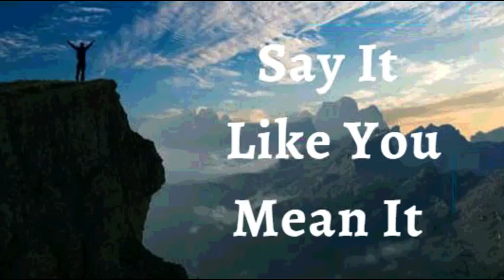19th January 2022 Say It like You Mean It (Audio in French)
JE DÉCLARE qu’il y a une libération d’onction sur ma vie. Dieu est toujours devant moi ; Il a rendu les endroits tordus droits. Son joug est facile, et Son fardeau est léger. Je ne rivalise pas. Ce qui était difficile ne l’est plus. La faveur et la bénédiction de Dieu sur ma vie ont allégé la charge et enlevé la pression. Je lui confie tous mes soucis une fois pour toutes, car il prend soin de moi avec affection et vigilance. C’est ma déclaration.

CONFESSIONS DE SANTÉ DIVINES
Je vis au-dessus des systèmes du monde. Je suis assis avec le Christ, bien au-dessus de toutes les principautés, de toutes les puissances et des éléments de ce royaume. Je suis convaincu que mon corps est une manifestation de la Gloire de Dieu sur moi. Je marche tous les jours en parfaite santé. Amen

JE PORTE DES FRUITS EN ABONDANCE ET EN SA SAISON

MA FEUILLE NE FLETRIT PAS ET TOUT CE QUE JE FAIS PROSPÈRE AU NOM DE JÉSUS

Shalom.